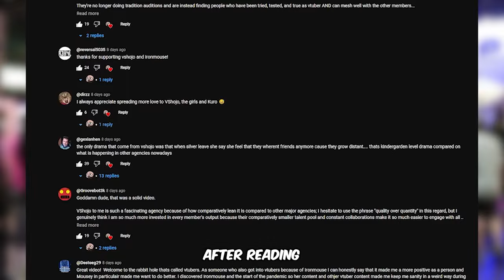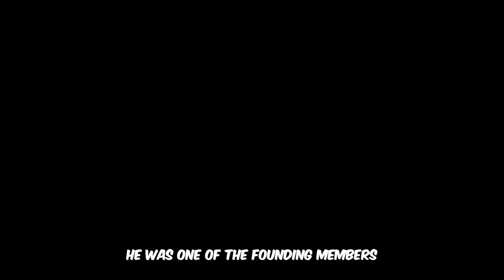This Company knows Business. - VShojo & Ironmouse Follow Up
Thanks to all the comments on my last video - Ironmouse and the Power of Vshojo I looked into VShojo a lot more and realized there were more things I really wanted to discuss - mainly their contracts, business practices and their CEO.

Make sure to go support Ironmouse and VShojo on their channels below -